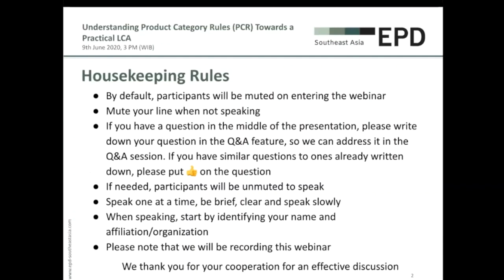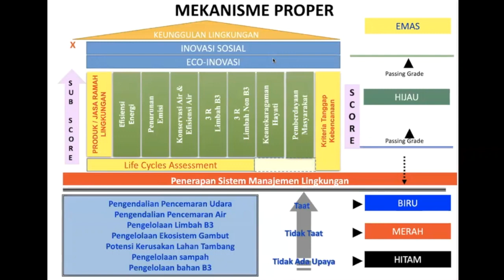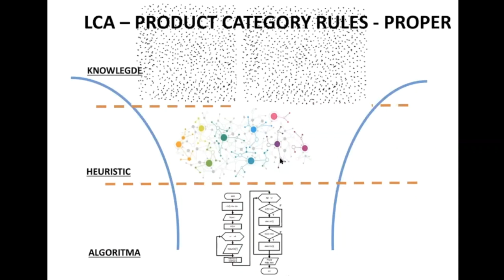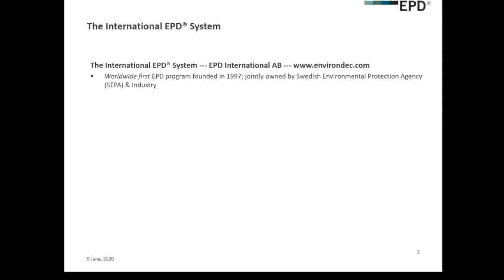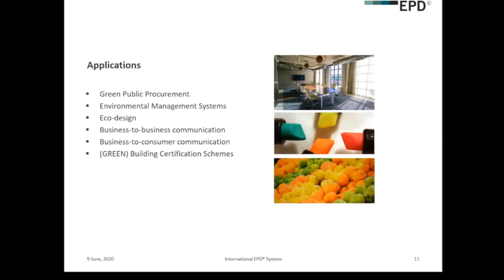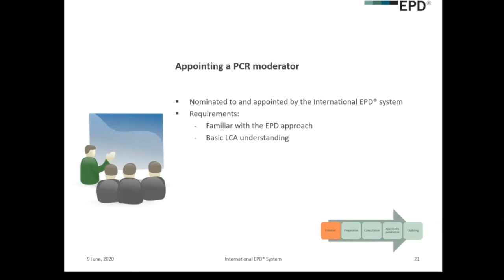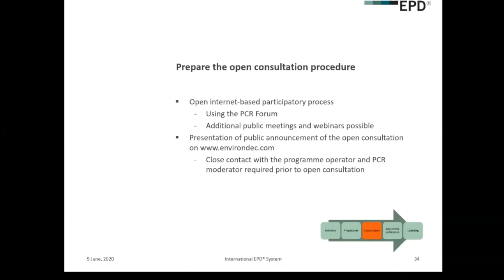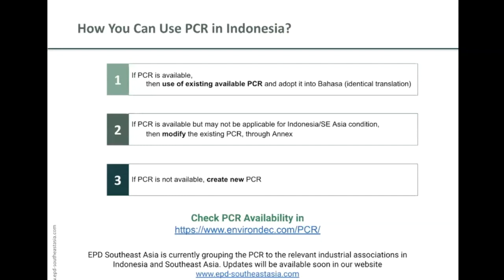Webinar "Understanding Product Category Rules (PCR) Towards a Practical LCA"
With a growing application of LCA in various sectors by various companies, the need to have a comparable and reliable LCA is important. An LCA study might lead to different results if the system boundary and data quality used are different.

So, how do we know which boundary that we should set and what kind of data are needed?

Product Category Rules help LCA practitioners to know which boundary and scope required to have reliable and comparable results.

EPD Southeast Asia together with Indonesia Cleaner Production Centre (ICPC/PPBN) held a webinar:

"UNDERSTANDING PRODUCT CATEGORY RULES (PCR) TOWARDS A PRACTICAL LCA"

Speaker:
Ir. Sigit Reliantoro, M.Sc. — PROPER Secretariat Ministry of Environment and Forestry Indonesia
Sebastiaan Stiller — Business Director at EPD International AB
Moderator:
Dr. Jessica Hanafi — EPD Southeast Asia
David Adiwijaya — EPD Southeast Asia